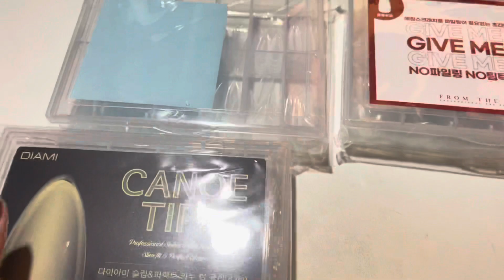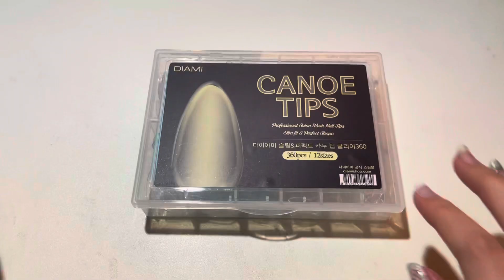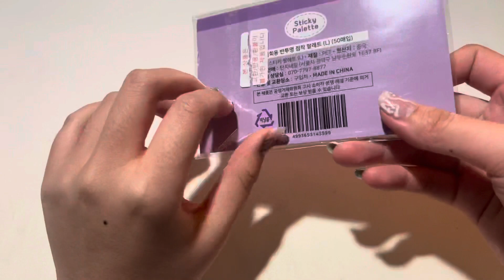[HAUL] Danjinail Haul💅🛍 ASMR Korean Nail Supplies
CC for ENG Subs 🌱

Today I have a Danji nail haul. This is probably going to be my last nail haul for a while! Don’t be too bummed out because I have other video ideas!

Music used !

Socials !